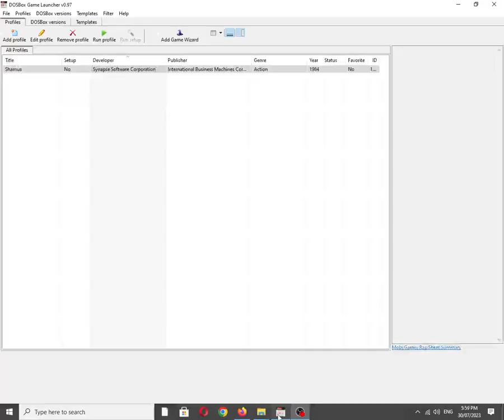Shamus [PC Booter] Title Screen on IBM PC Speaker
Mobygames Description:
Infiltrate the lair of the elusive Shadow, shoot and sneak your way through his army of robotic minions, and hunt him down before he does the same to you. Starring in the titular role of Shamus, you will have to find your way through over 120 rooms in this cross between Berzerk's "robots in a maze" action and Adventure's exploration of a predefined game world.

The elusive villain's henchmen will express their disapproval of your plans in rather strong terms, namely with showers of bullets. What's more, once they're dead they don't necessarily stay that way: each time a room is re-entered, a random selection of them will respawn. The Shadow has also arranged for electrified walls throughout his compound, so bumping into them will prove quite lethal.

The labyrinth of chambers is divided into four levels, with multiple locked doors that'll have you wandering around in search of the right keys. If you tarry too long in the same room, a bulletproof Shadow (taking a page from Evil Otto's book) will drop by to discourage loitering.

Also available on:
COS.TV: ✔☑✅
Vanillo: ✅☑✔